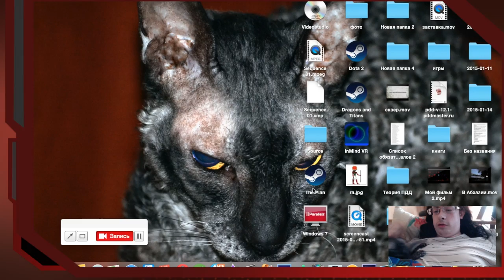the plan (прохождение обычное и достижением "Hey Lusten")